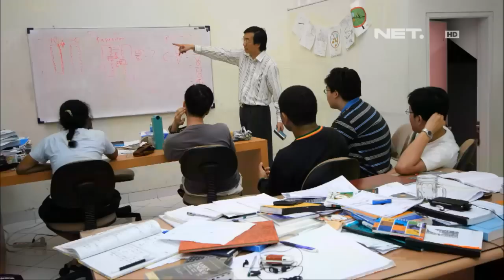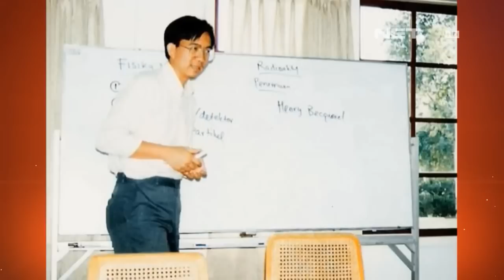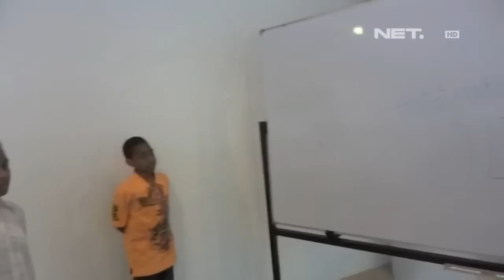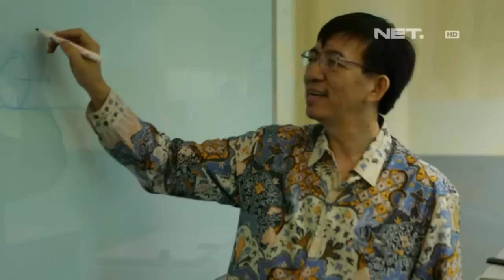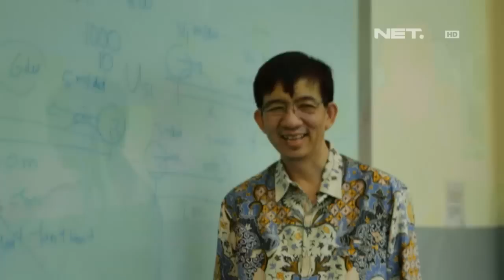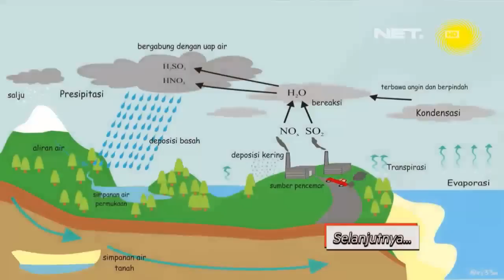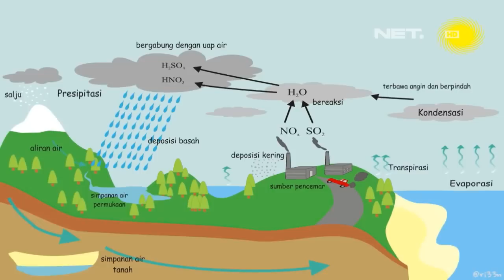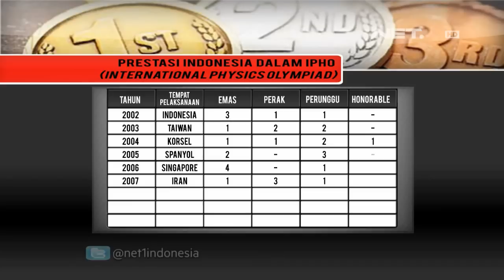Satu Indonesia - Prof Yohanes Surya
Satu indonesia bersama Prof Yohanes Surya.  @MarissaAnita
Program talkshow yang akan menghadirkan wacana politik yang ringan namun tetap sarat informasi, dan mengajak kaum muda untuk lebih peduli terhadap masa depan bangsa.